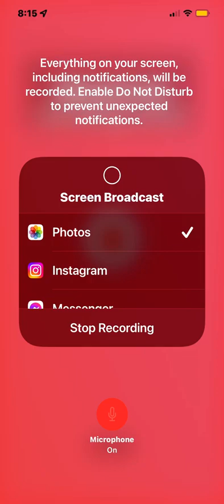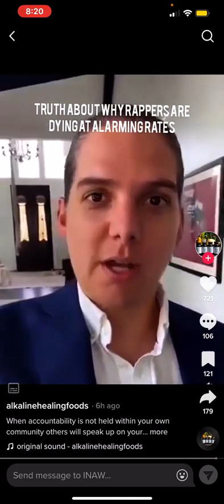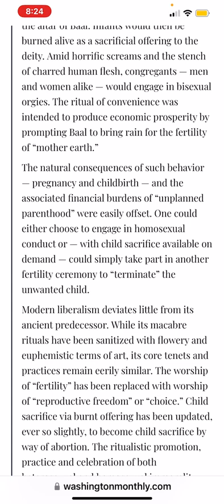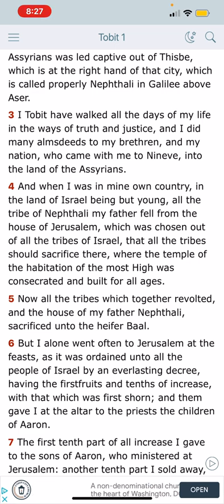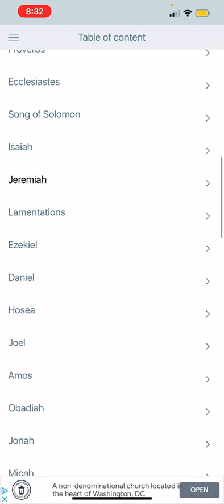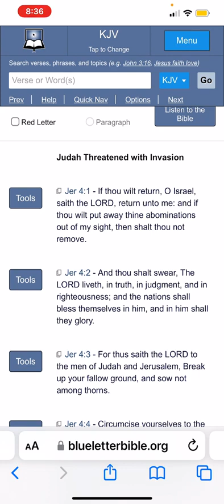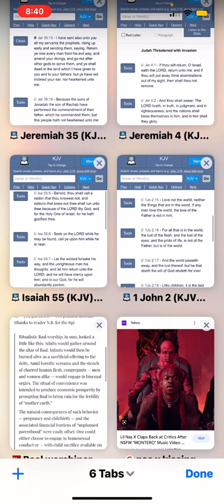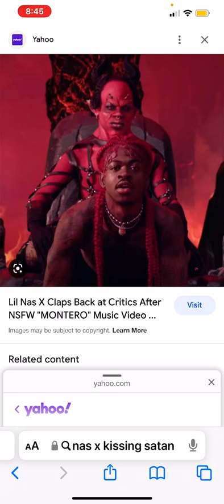Repost - (250 Rappers Disappear in 2021) Love Not the World !